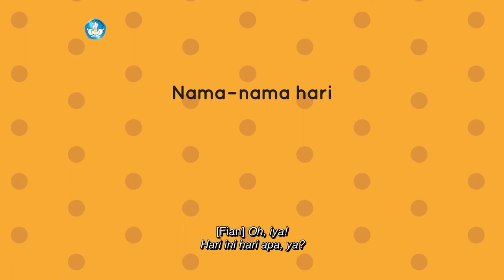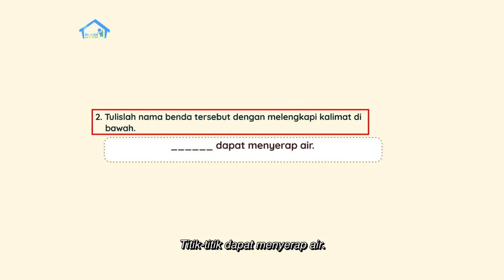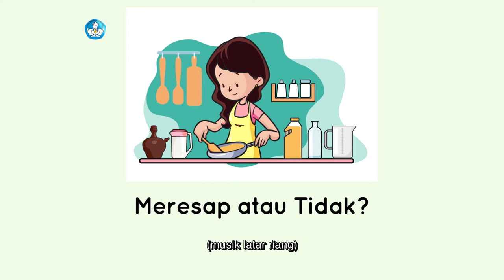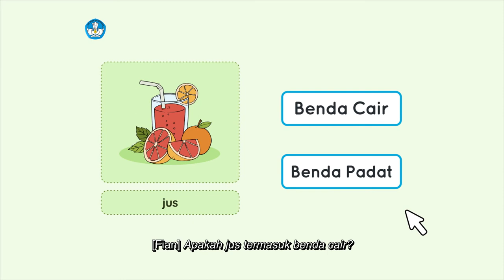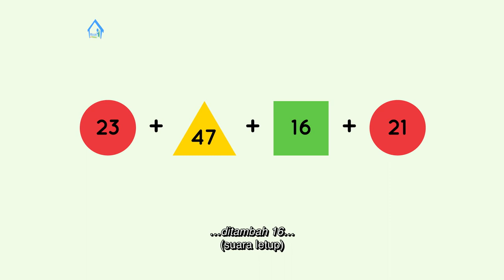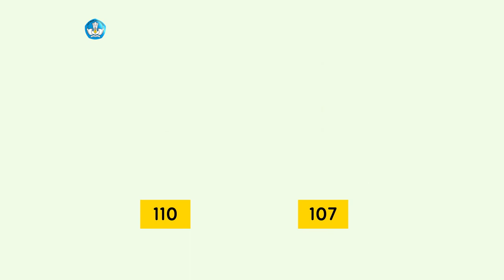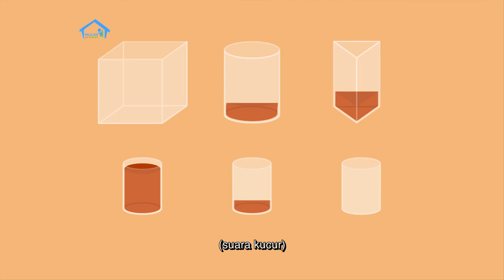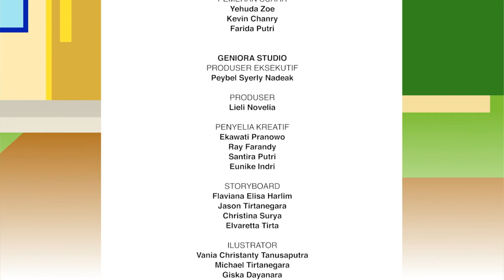BDR | SD Kelas I | Episode 34 - Benda-benda Yang Bisa Menyerap Air dan Yang Tidak Bisa Menyerap Air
Fian dan Ayah akan pergi naik motor. Jok motor basah karena kena air hujan dan Ayah mengelapnya dengan kain lap. Ayah menjelaskan tentang benda yang bisa menyerap air dan yang tidak. Di segmen numerasi, Fian menulis angka-angka di lantai teras dengan kapur, dan menjumlahkan perkiraan dengan empat bilangan. Ia juga melakukan percobaan membagi air di tiga wadah berbeda untuk menjelaskan tentang pembagian utuh, setengah dan seperempat.